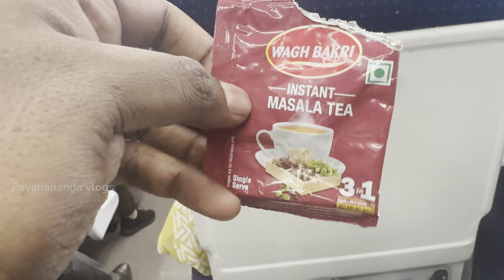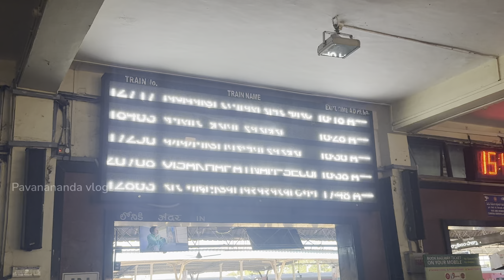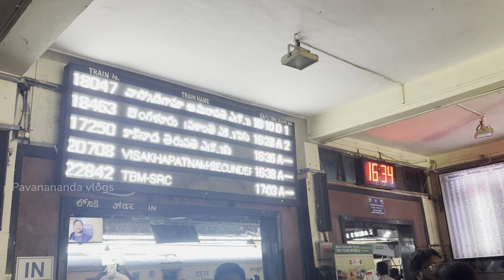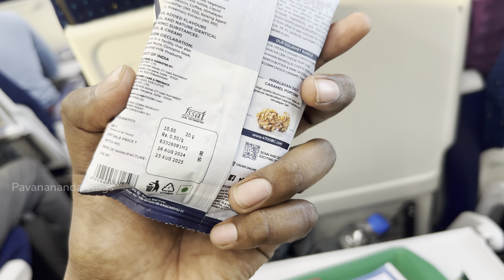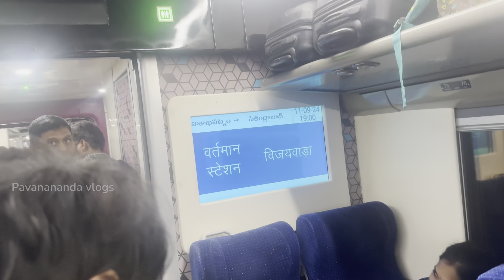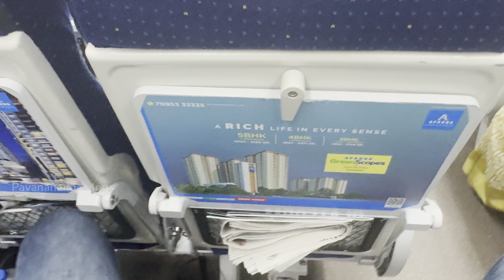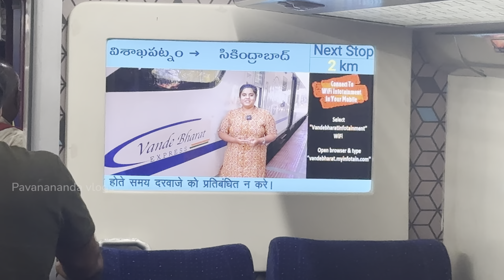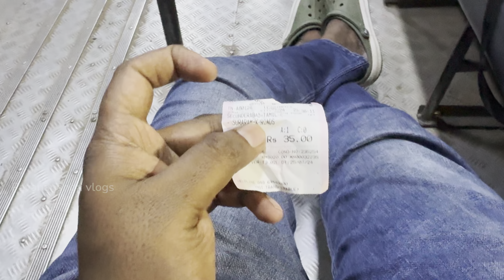విజయవాడ లో ట్రైన్ ఎక్కెటప్పుడు ఈ తప్పు చేస్తే ఇక అంతే|| Orange colour Vande Bharath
￼ Orange colour Vande Bharat
￼ Visakhapatnam to Secunderabad

Rajahmundry to Secunderabad ￼